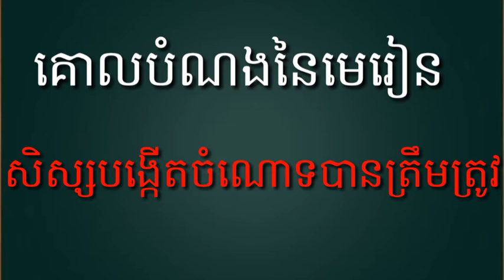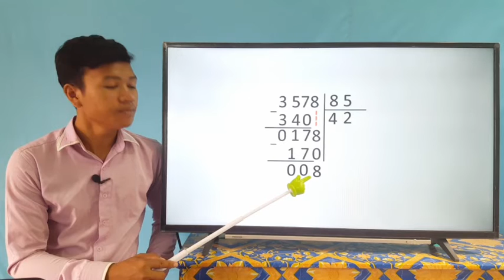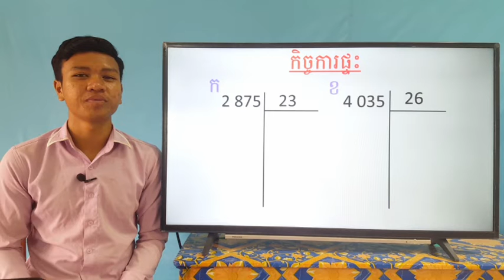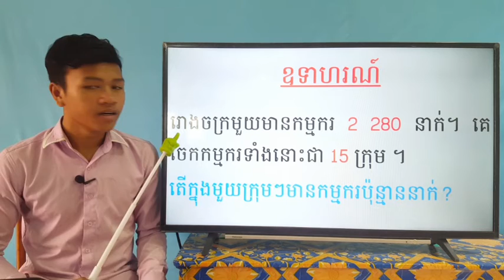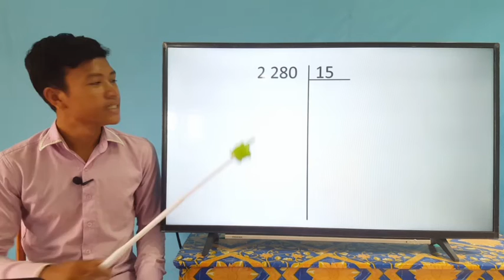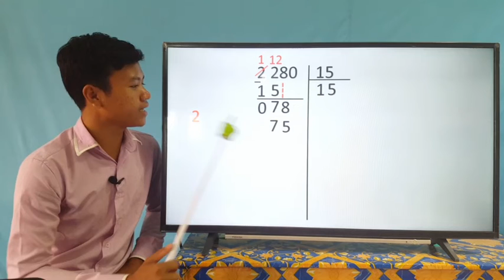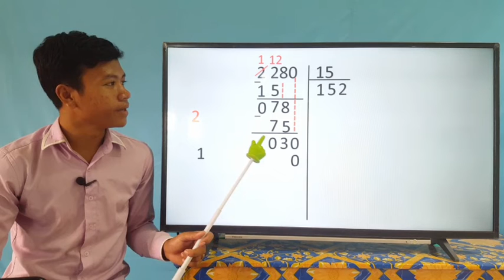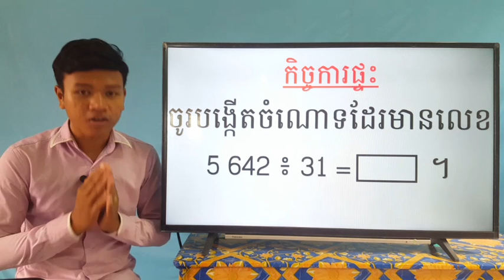10-2_ថ្នាក់ទី4-គណិត-ទំព័រ66-08052020-joseph central school